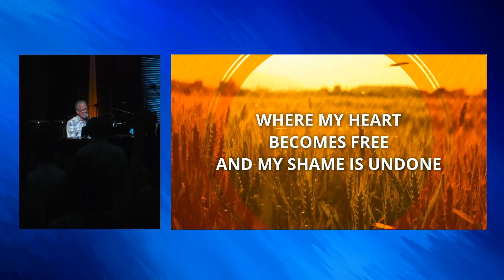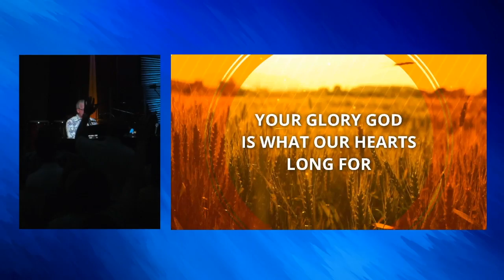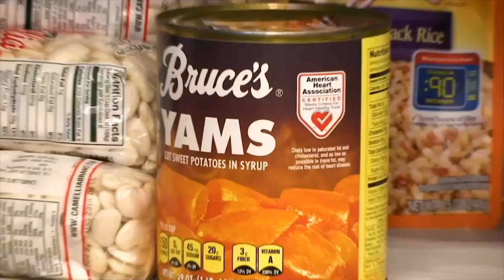Night 4 - 25th Annual GO Missions Conference | 09-29-2018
Keynote speaker: Alexander Podobedov